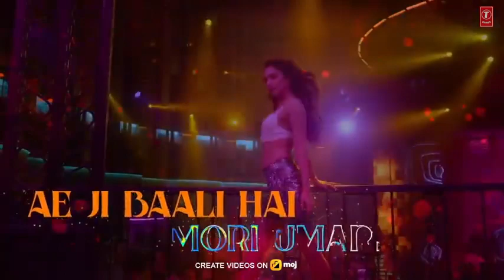RANGISARI Remix By DJ Aqeel | JugJugg Jeeyo | Varun D, Kiara A, | Kanishk & Kavita | T-Series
Presenting the DJ Aqeel's version of the song Rangisari from movie JugJuggJeeyo, starring Varun Dhawan, Kiara Advani, Anil Kapoor, Neetu Kapoor, Maniesh Paul, Prajakta Koli & Elnaaz Norouzi

Viacom18 Studios & Dharma Productions present
A Dharma Productions Film
JUGJUGG JEEYO
Starring Varun Dhawan, Kiara Advani, Anil Kapoor, Neetu Kapoor, Maniesh Paul, Prajakta Koli & Elnaaz Norouzi

ReMiX BY - DJ Aqeel
Song Name - RANGISARI
Singers - Kanishk Seth & Kavita Seth
Music Composer - Kanishk Seth & Kavita Seth
Lyrics - Traditional